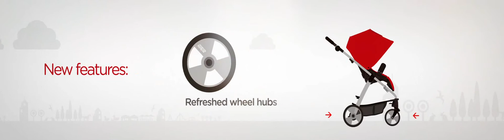Sola2 bemutató videó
Sola2 babakocsi